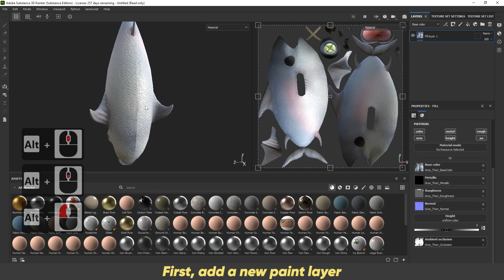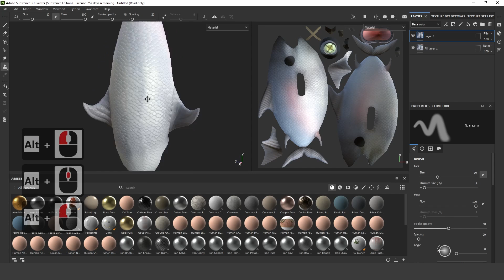How to fix visible seams inside of Adobe Substance 3D Painter